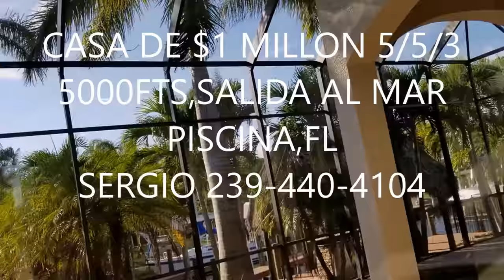CASA $1MILLON DOLARES 5 HABITACIONES 5 BANOS 3 GARS,PISCINA,SALIDA ALMAR, PARQUE 2 BARC +DE 5000FTS